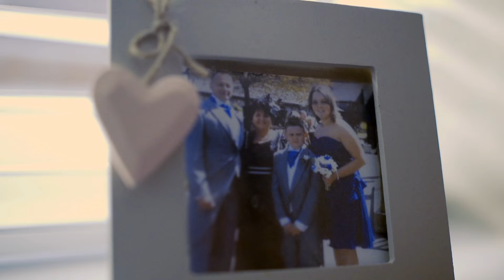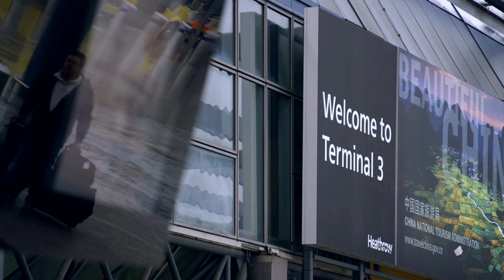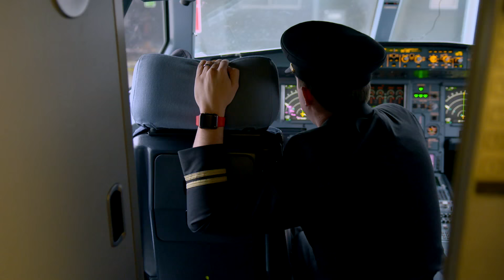Geraint's story - ITV Text Santa | Make-A-Wish UK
As seen on ITV's 2015 Text Santa show - this is the story of Geraint, who wished to be a pilot for the day.